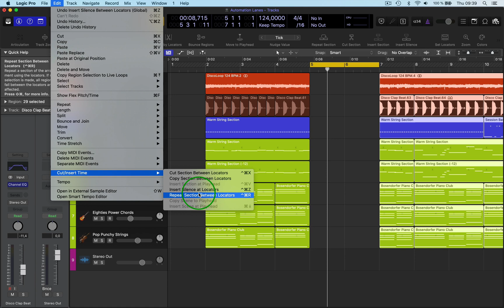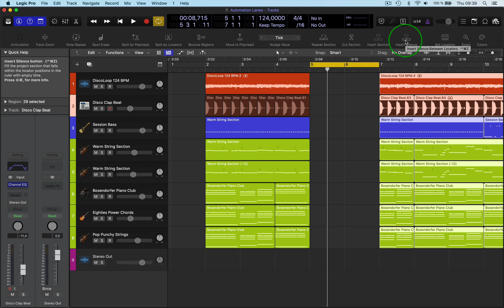HOW TO INSERT A SLENCE : LOGIC PRO X : SINGLE FUNCTIONS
In this new logic pro X single functions series video I talk about how
to insert a silence in logic pro.